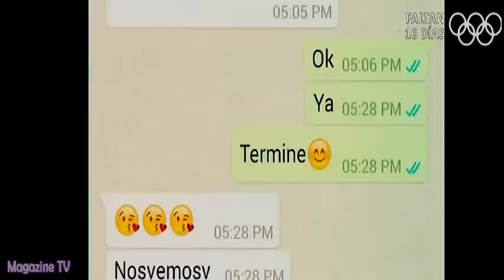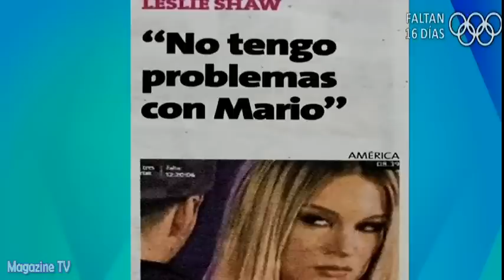ESPECTÁCULOS 20/07/16 ESPECIALISTAS EXPLICAN PORQUE JOSHUA BUSCA A TANTAS MUJERES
Especialistas y 'Las Castigadoras', explican porque Joshua Ivanoff busca a tantas mujeres.

ESPECTÁCULOS CON JAZMÍN PINEDO 20/07/16
ESPECTÁCULOS 20/07/16 PROGRAMA COMPLETO
ESPECTÁCULOS MIÉRCOLES 20 DE JULIO DEL 2016
20/07/16